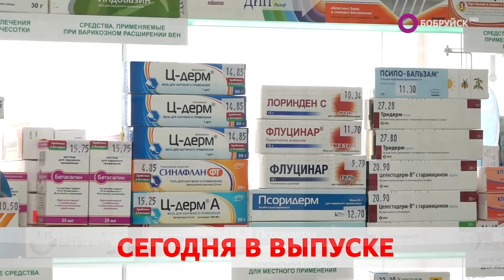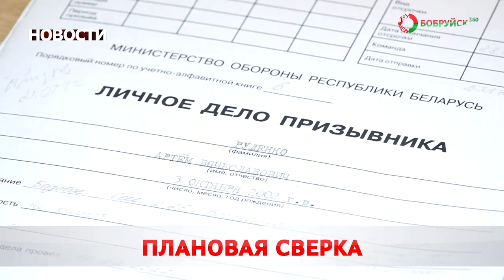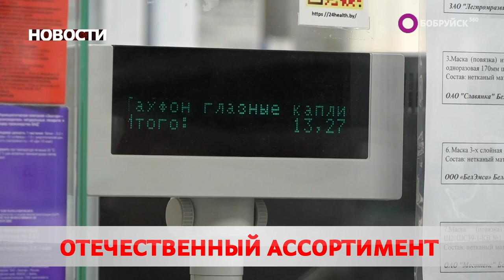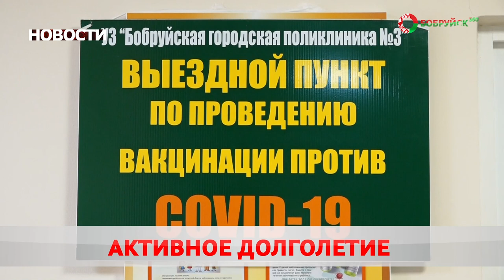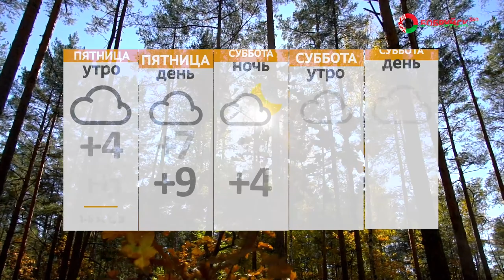Новости 20 10 22